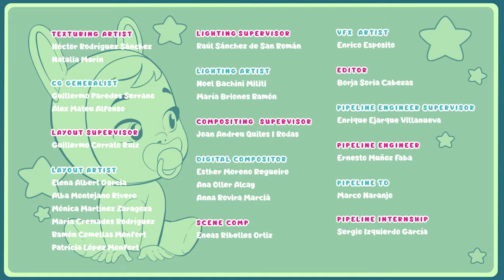GOODNIGHT CONEY 😴💕 CRY BABIES 🌈 MAGIC TEARS 💧 VIDEOER For BARN I NORGE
Coney er redd hver kveld ved sengetid: det er noen virkelig skumle monstre under Coney sin seng! Resten av Cry Babies Magic Tears har noen råd for å lette Coney sin frykt og få monstrene til å forsvinne. Vil Coney klare å overvinne frykten ved hjelp av de andre Cry Babies Magic Tears? 😴💕